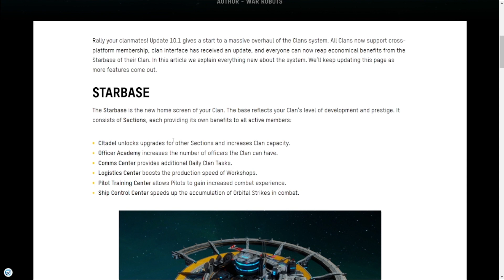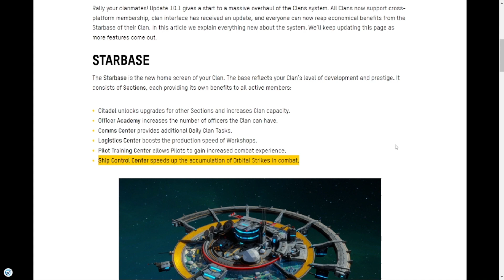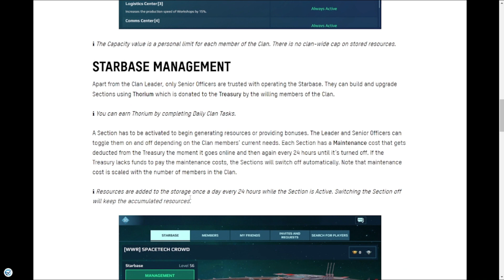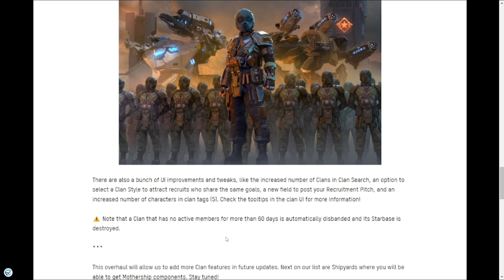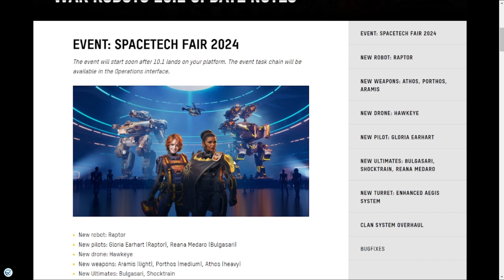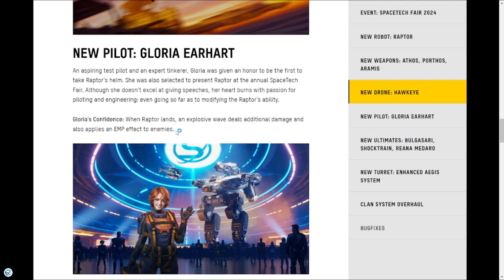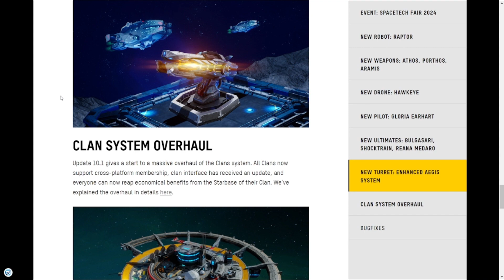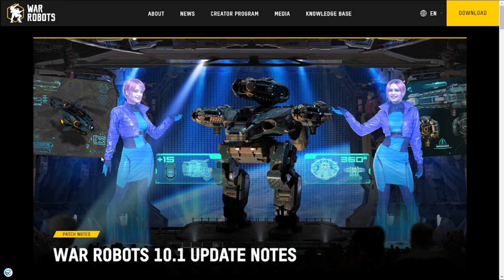[WR] New Clan Rework Details Were Just Announced, Are They Good?! | War Robots Commentary Video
Earlier today we received a large announcement regarding the upcoming clan rework. In this video I read through the proposed features and give my thoughts on them. Many features seem good to me, but do they seem good to you too?

Sorry for the awful upload schedule, please stay with me while I go through this busy period of my life.